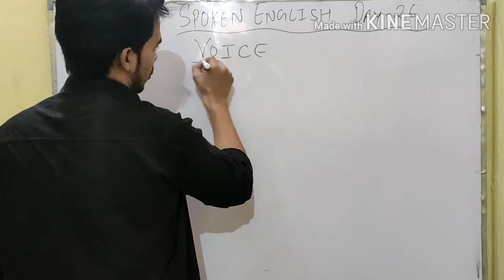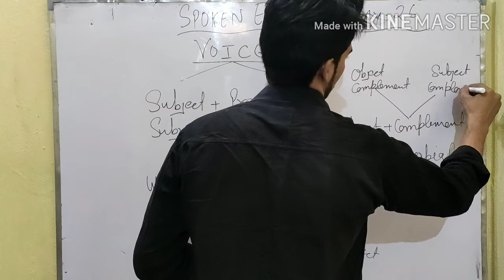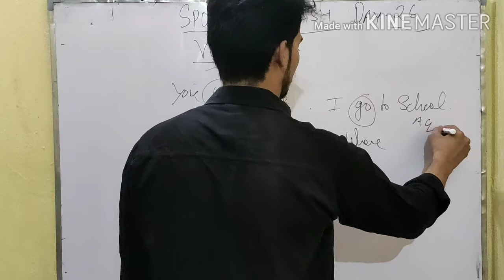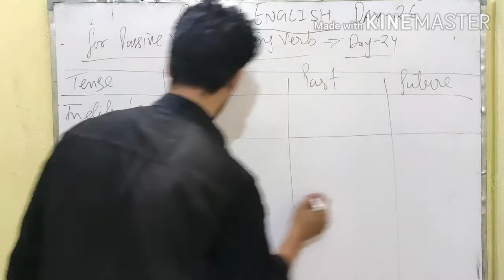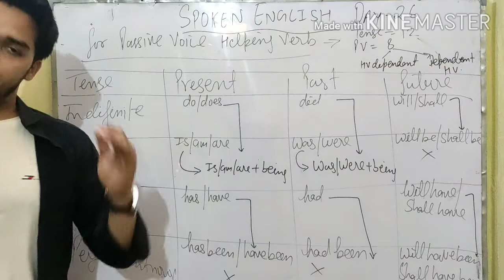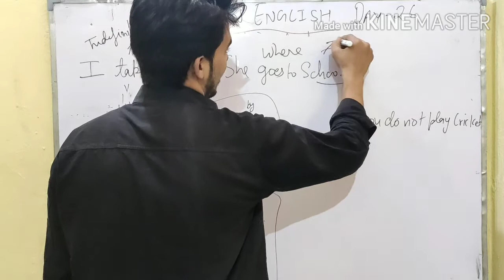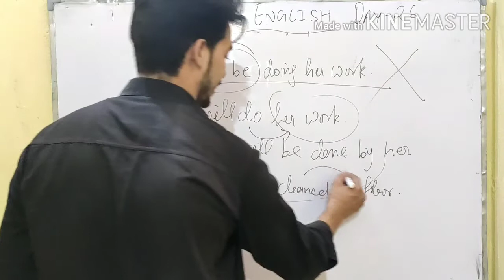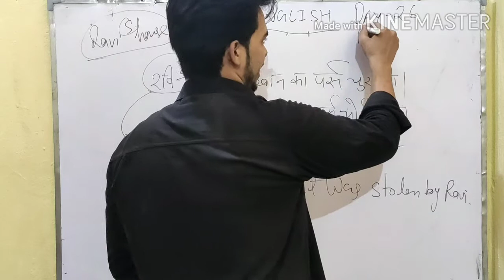DAY - 26 PART 1 SPOKEN ENGLISH PASSIVE VOICE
Guarantee  एक video में सीखें!